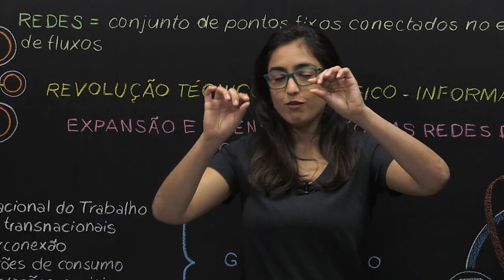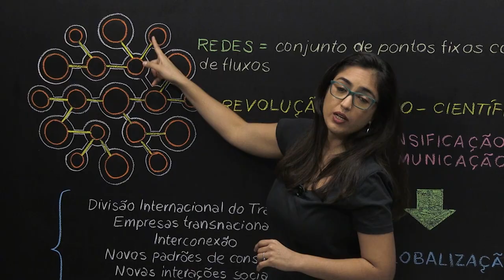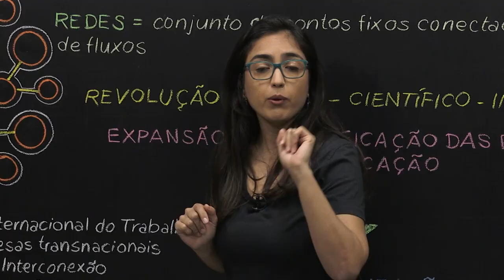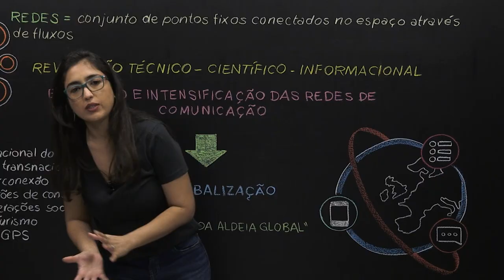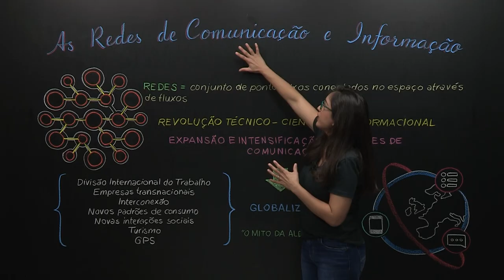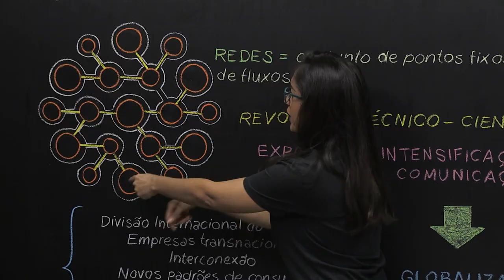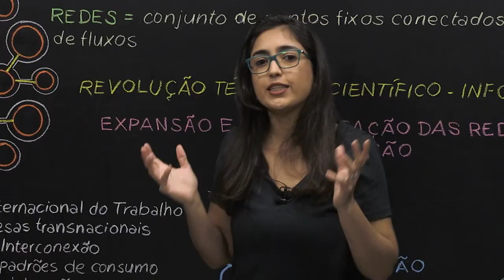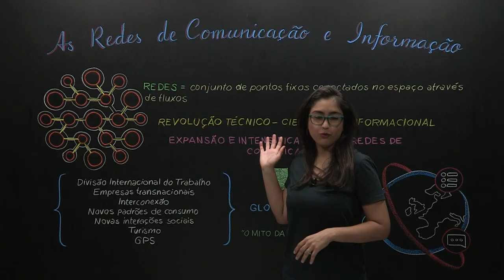As redes de comunicação e informação​ - Geografia - Ensino Médio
As redes de comunicação e informação são um dos pilares da globalização, garantindo o fluxo de informações, de capitais, serviços e revolucionando a forma de consumo no mundo contemporâneo.​